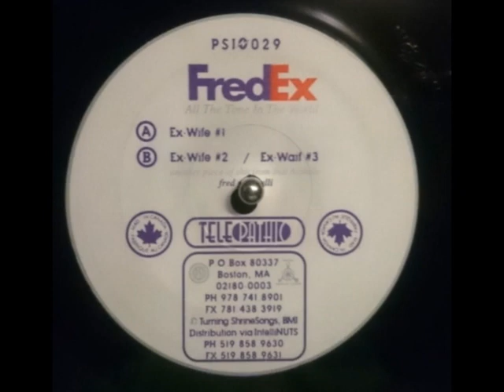FredEx ‎– Ex-Wife #1 / Telepathic Recordings PSI 029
A: Ex-Wife #1
FredEx ‎– All The Time In The World
Label: Telepathic Recordings ‎– PSI 029
Format: Vinyl, 12"
Land: US
Veröffentlicht: 1998
Genre: Electronic
Styles: Techno, Deep House